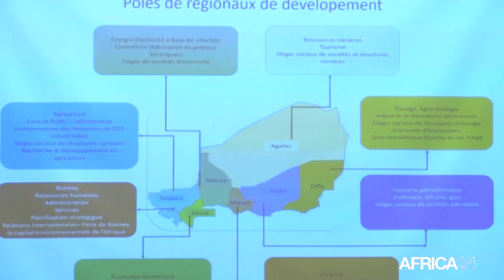Niger, SALOU DJIBO, L’ANCIEN CHEF DE L’ETAT REVIENT SUR LA SCÈNE POLITIQUE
Politique :  L’ancien président Salou DJIBO candidat à la présidentielle